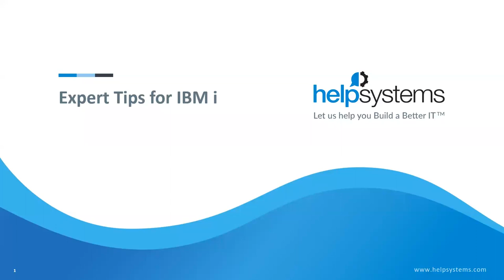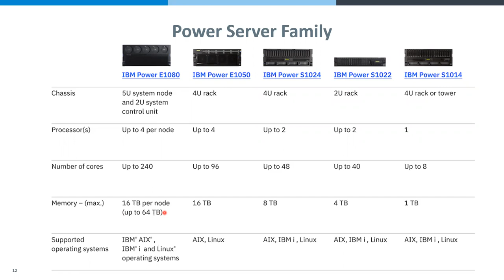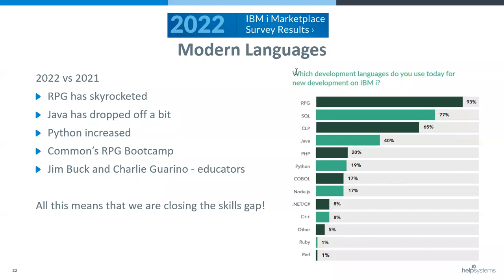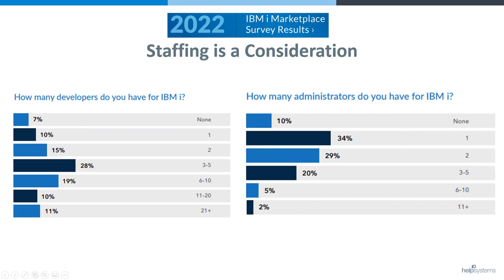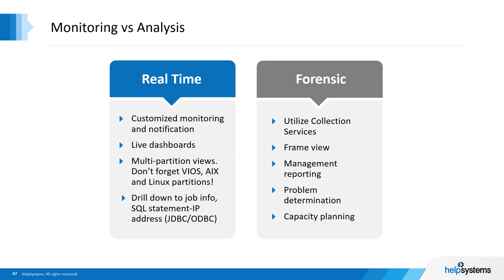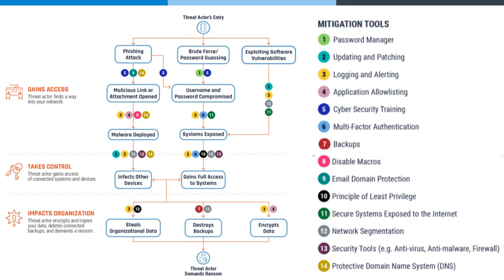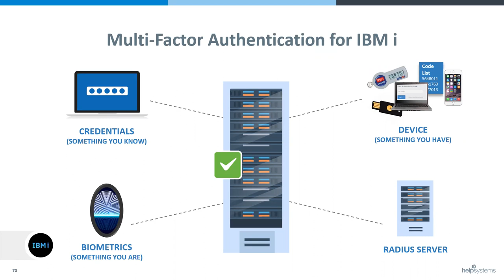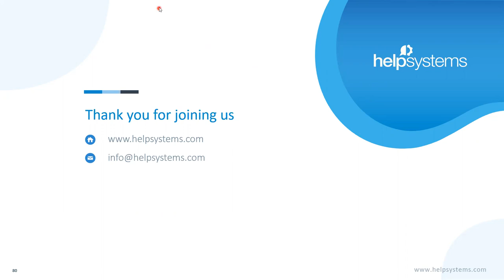Robot | Expert Tips for IBM i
These are very exciting times for IBM i: Power10 and IBM i 7.5 have been released, tools like Merlin and RDi are assisting in application modernization, the remote workforce has further accelerated modernization of operations and incorporation of new technologies, and the Log4j vulnerability made clear the need to keep up with patches and updated security technologies.

In such a changing context, it is essential to know the IBM market trends and technology launches and think about how they affect your IBM i. In this webinar, IBM i experts Amneris Teruel, Tom Huntington, and Chuck Losinski provide technology tips and advice to keep in mind for IBM i, including:

-Modernizing with Power10 and automation
-Preventing malware on Power Systems: yes, it’s a real thing!
-Making full use of Db2 database capabilities: masking, encryption, etc.